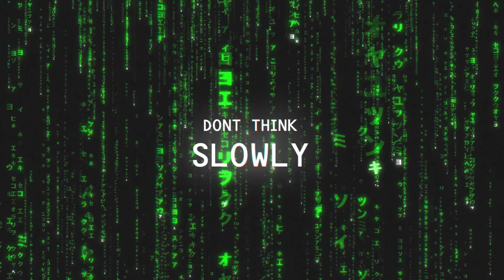Matrix Intro | After Effects Template